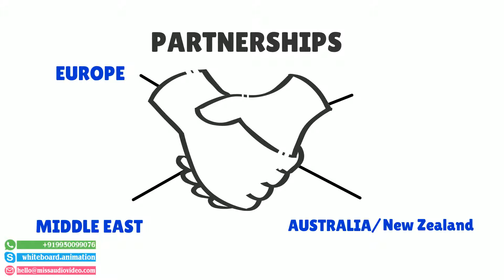✅ Steelaris: Whiteboard best steel solution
➡ Skype: whiteboard.animation

★ VERY Affordable!